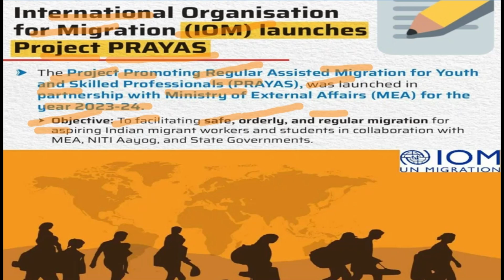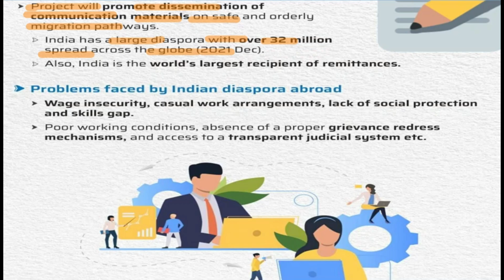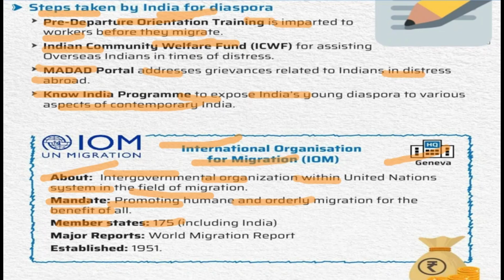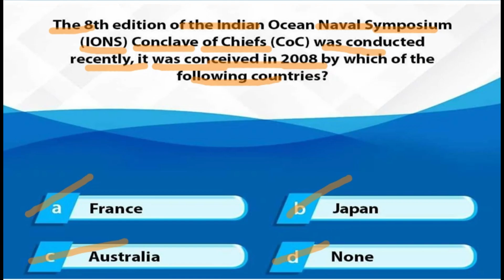what is IOM launches Project PRAYAS | IOM launches Project PRAYAS kya hai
News Today | 22nd December, 2023
IOM launches Project PRAYAS